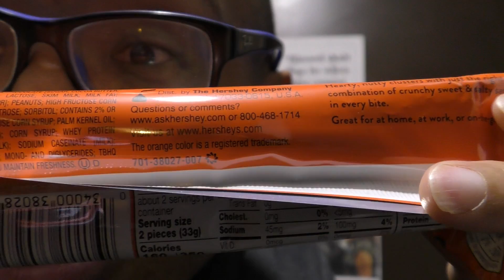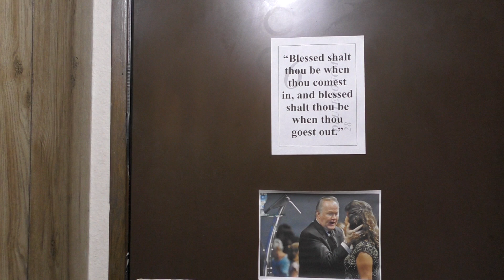🤔 Reese's Snack Bites 🍫🥜 Hit/Miss First Time Trying Food Review Vlog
This milk chocolate, peanut butter and caramel adaptation of the classic american candy is pretty good, but it has a lot of calories. Hit!

Esta adaptación de chocolate con leche, mantequilla de maní y caramelo del clásico caramelo americano es bastante buena, pero tiene muchas calorías. ¡Golpear!

Эта адаптация классического американского леденца к молочному шоколаду, арахисовому маслу и карамели довольно хороша, но в ней много калорий. Хит!

這種牛奶巧克力，花生醬和焦糖對美國經典糖果的適應性非常好，但它含有大量卡路里。 擊中！

这种牛奶巧克力，花生酱和焦糖对美国经典糖果的适应性非常好，但它含有大量卡路里。 击中！

यह दूध चॉकलेट, मूंगफली का मक्खन और क्लासिक अमेरिकन कैंडी का कारमेल अनुकूलन बहुत अच्छा है, लेकिन इसमें बहुत अधिक कैलोरी है। मारो!

Cette adaptation au chocolat au lait, au beurre d'arachide et au caramel du bonbon américain classique est assez bonne, mais elle a beaucoup de calories. Frappé!

Diese Adaption der klassischen amerikanischen Süßigkeiten aus Milchschokolade, Erdnussbutter und Karamell ist ziemlich gut, hat aber viele Kalorien. Schlagen!

Esta adaptação de chocolate ao leite, manteiga de amendoim e caramelo do doce americano clássico é muito boa, mas tem muitas calorias. Bater!

このミルクチョコレート、ピーナッツバター、クラシックなアメリカのキャンディのキャラメルの適応はかなり良いですが、カロリーがたくさんあります。 ヒット！

고전적인 미국 사탕의 밀크 초콜릿, 땅콩 버터 및 카라멜 적응은 꽤 좋지만 칼로리가 많습니다. 히트!

Ini coklat susu, mentega kacang dan penyesuaian karamel gula-gula amerika klasik cukup baik, tetapi ia mempunyai banyak kalori. Hit!

ช็อกโกแลตนมเนยถั่วลิสงและคาราเมลดัดแปลงมาจากขนมอเมริกันคลาสสิกนั้นค่อนข้างดี แต่มีแคลอรี่เยอะ ตี!

СПАСИБО!
谢谢！
¡GRACIAS
धन्यवाद!
DANKE!
JE VOUS REMERCIE!
OBRIGADO!
!תודה
ありがとうございました！
고맙습니다!
감사합니다!

hdjr2

just 4 fun
I try various snack foods and desserts from around the world. Pruebo varios bocadillos y postres de todo el mundo. Я пробую различные закуски и десерты со всего мира.我嘗試來自世界各地的各種休閒食品和甜點。我尝试来自世界各地的各种休闲食品和甜点。 मैं दुनिया भर के विभिन्न स्नैक फूड और डेसर्ट की कोशिश करता हूं। J'essaie divers snacks et desserts du monde entier. Ich probiere verschiedene Snacks und Desserts aus der ganzen Welt. Eu tento vários lanches e sobremesas de todo o mundo. 世界中のさまざまなスナックやデザートを試しています。 전 세계의 다양한 스낵 음식과 디저트를 맛보십시오. Saya cuba pelbagai makanan ringan dan pencuci mulut dari seluruh dunia. ฉันลองขนมขบเคี้ยวและของหวานจากทั่วโลก Опитвам различни закуски и десерти от цял свят. Я пробую різні закуски та десерти з усього світу. Sinubukan ko ang iba't ibang mga meryenda na pagkain at dessert mula sa buong mundo.

أحاول تناول العديد من الأطعمة الخفيفة والحلويات من جميع أنحاء العالم. بعضها جيد (ضرب) ، وبعضها سيء (ملكة جمال). إليك بعض مقاطع الفيديو لرحلتي الطهي. (أختي تنضم لي في بعض الأحيان.) استمتع!

אני מנסה אוכלים וקינוחים שונים מרחבי העולם. חלקם טובים (מכים), חלקם מגעילים (מתגעגעים). הנה כמה סרטונים מהמסע הקולינרי שלי. (אחותי מצטרפת לפעמים אליי.) תיהנו!